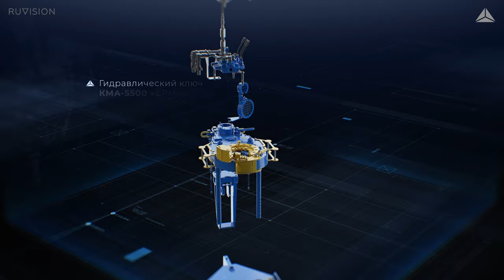Презентация компании Нефть-Сервис